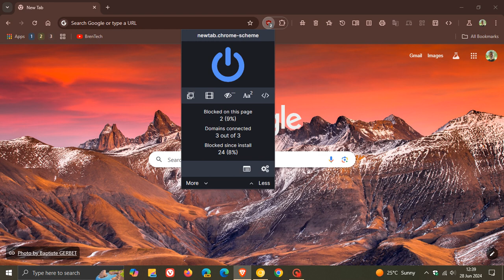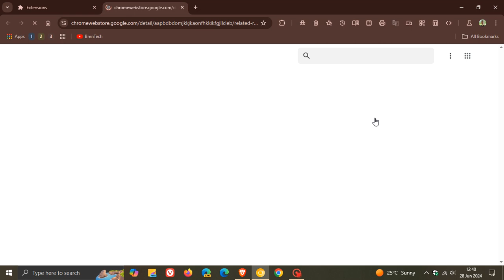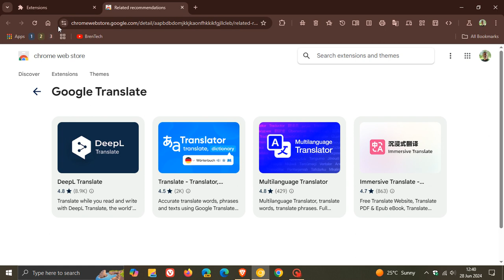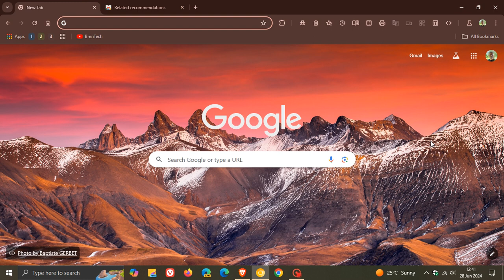Google Actively Prepares Chrome For The End of Manifest V2 Extensions!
In Chrome Canary 128, Google is already preparing the message that will inform you that a particular Manifest V2 extension is no longer supported.